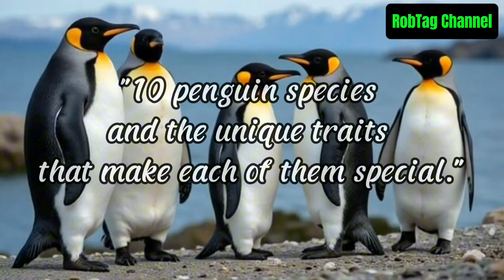10 Penguin Species and The Unique Traits That Make Each of Them Special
10 kinds of Peguin